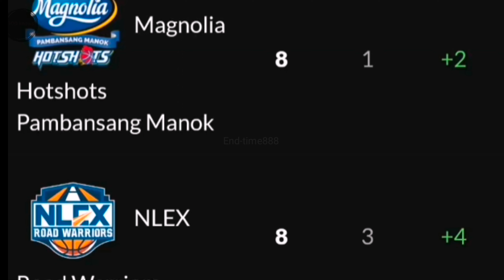SMB SHABAZZ MUHAMMAD PINABILIB NI JUNMAR | PANALO CREDIT NIYA KAY FAJARDO | PBA EPIC COMEBACK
SMB SHABAZZ MUHAMMAD PINABILIB NI JUNMAR | PANALO CREDIT NIYA KAY FAJARDO | PBA GOVERNORS CUP 2022
Epic comeback

San Miguel Beer vs Meralco Bolts

Edited by end-time888
AG DAMON PRODUCTION